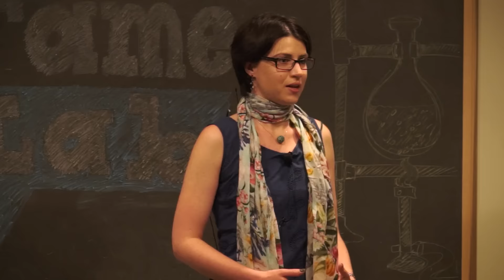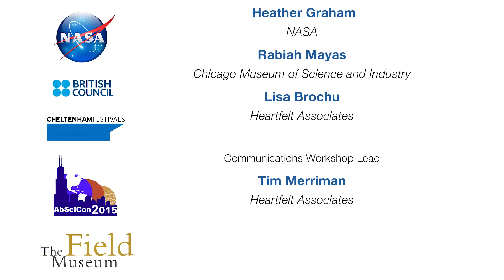FameLab AbSciCon 2015 Morning Competition Haley Sapers